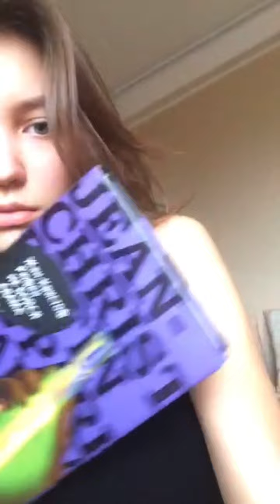🩷 перисцопе левое броадцаст претти устьев🩷